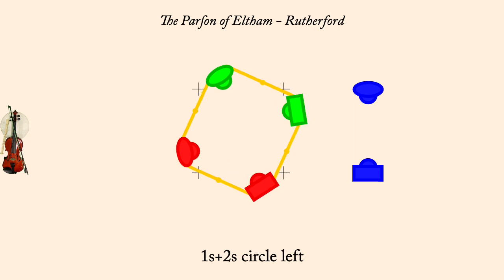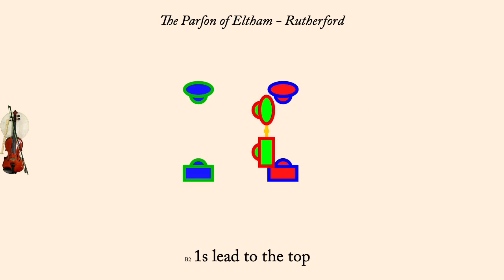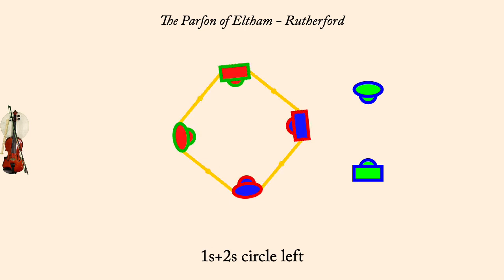The Parson of Eltham ~ Rutherford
The Parson of Eltham is an English Country Dance published by Rutherford in about 1759. It was interpreted by Albert Simons sometime before 1990. Originally a triple minor this version is a proper 3 couple longways dance.

Simons interpreted two other dances named "The Parson of Eltham".